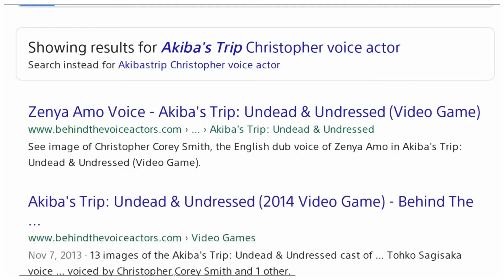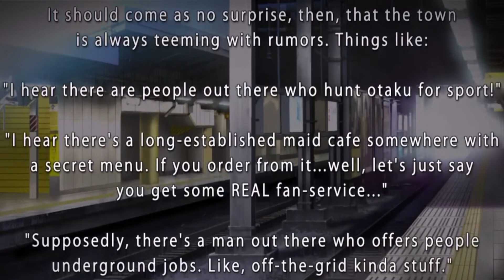Some Pervy Weeb Game